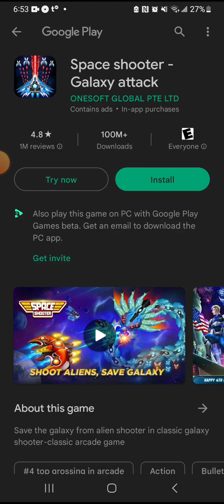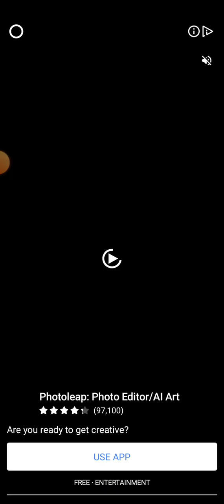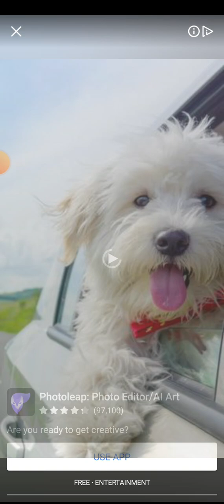Woodoku Gameplay Retro Journey Levels 3 to 5 Android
Woodoku Gameplay Retro Journey Levels 3 to 5 Android Samsung Galaxy A14